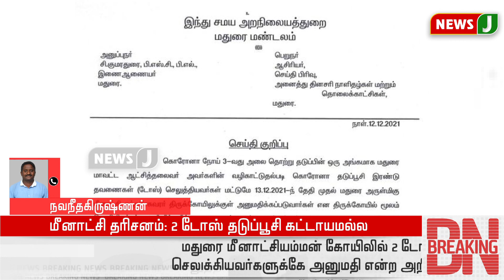"மீனாட்சியம்மன் கோயிலுக்கு செல்ல தடுப்பூசி கட்டாயமல்ல" | Madurai Meenachi temple | Covid vaccine